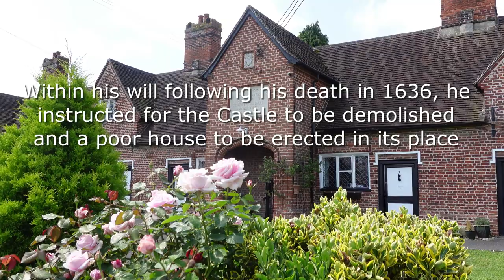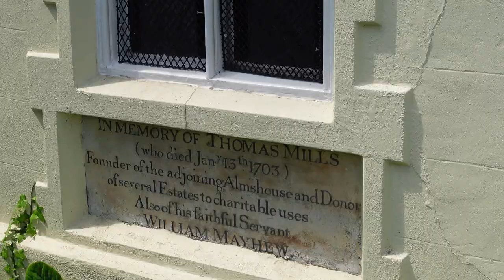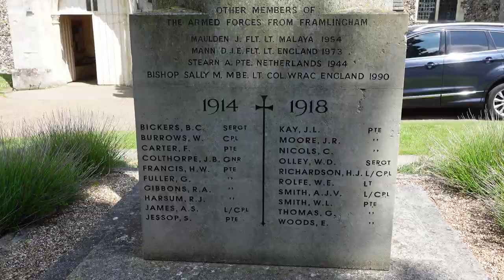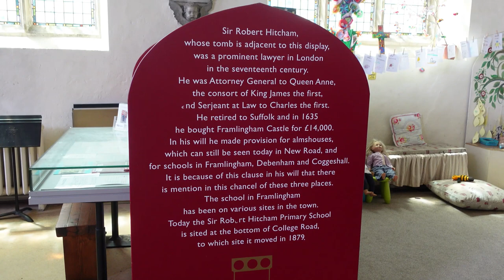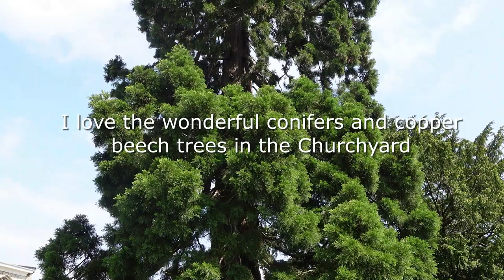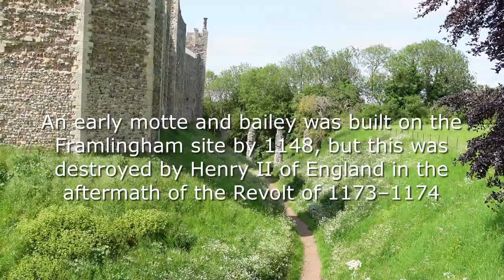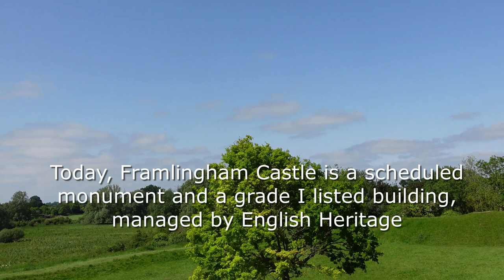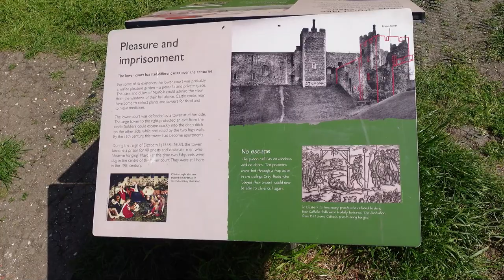Fabulous Framlingham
Join us as we walk around the fabulous town of Framlingham in Suffolk. This is another one of Suffolk's great towns. Framlingham has a magnificent castle with numerous historic buildings through the town. In this vlog we also cover sites used in the BBC Series Detectorists. Framlingham is a special place!

sub_confirmation=1